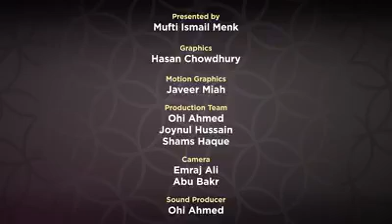Supplications from Revelation. Episode 7 of 29.